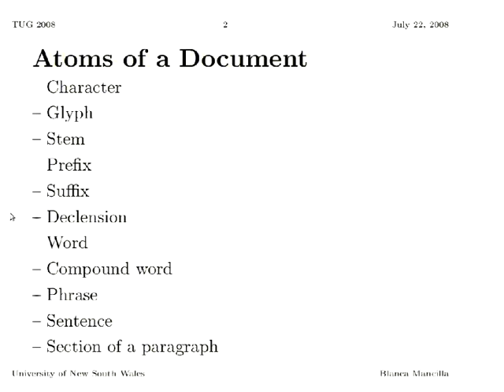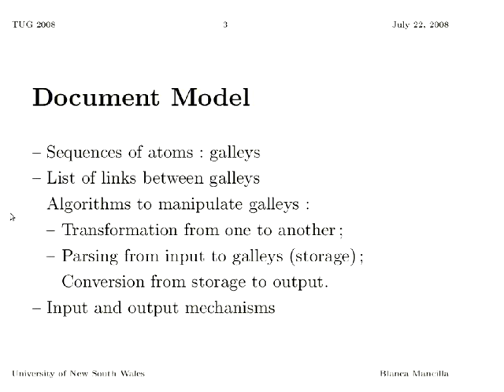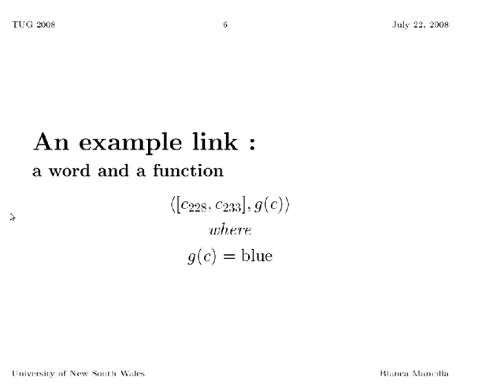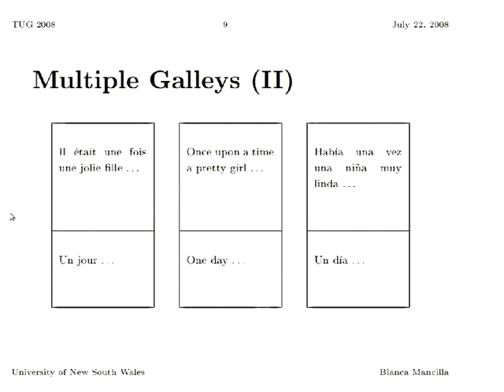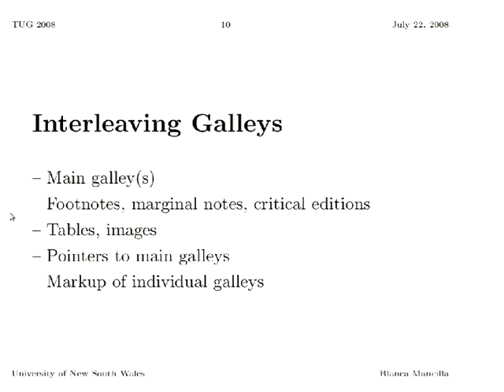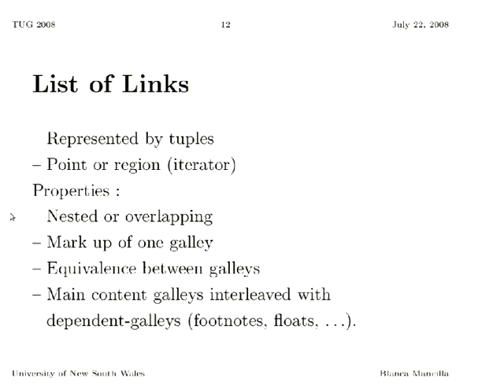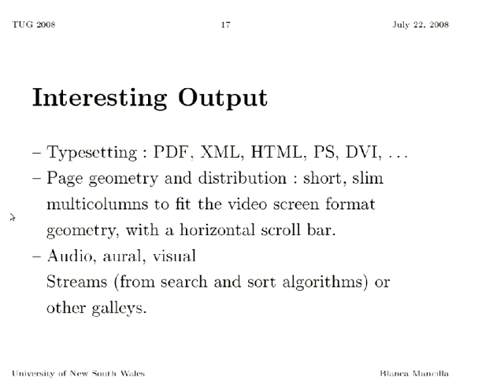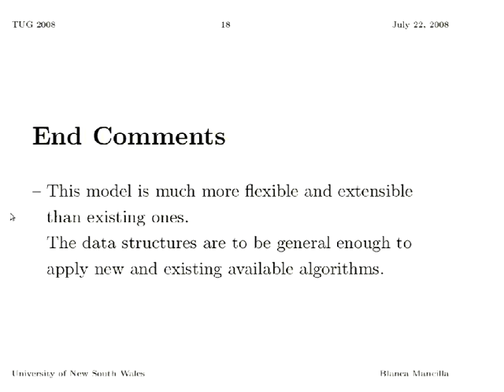Multiple simultaneous galleys: A simpler model for electronic documents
Blanca Mancilla
The University of New South Wales, Australia